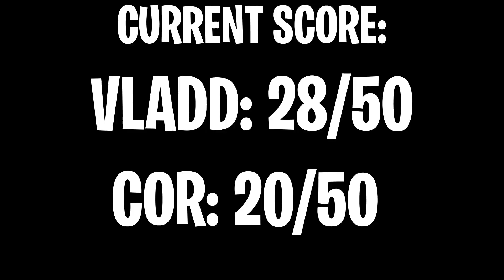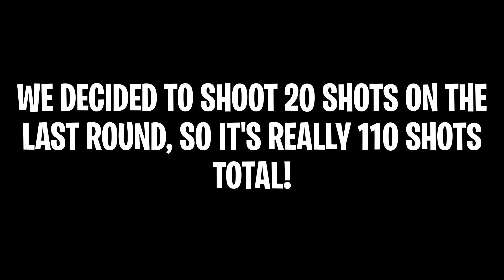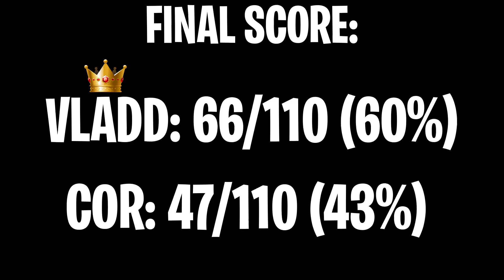QUARANTINE BASKETBALL: 100 SHOT CHALLENGE!